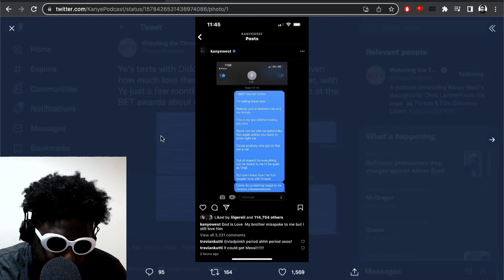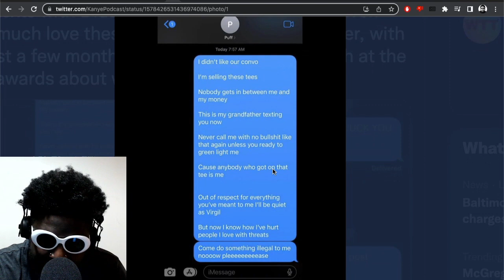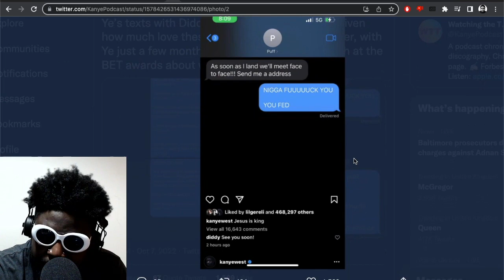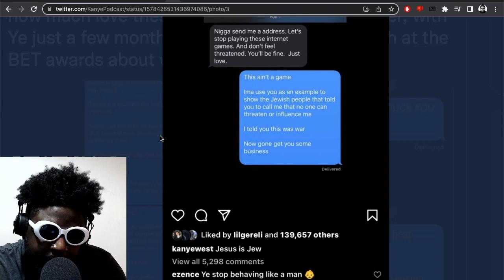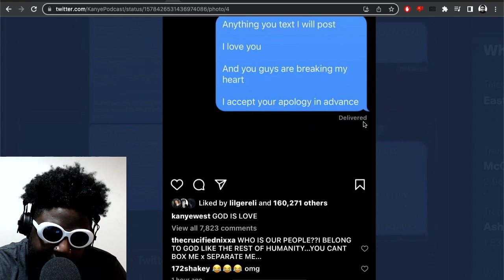DOES KANYE WEST NEED TO BE PUNCHED IN THE FACE?